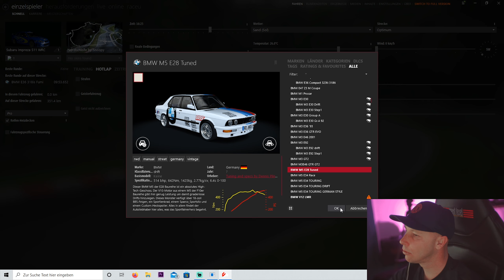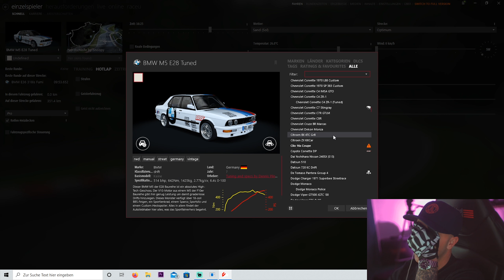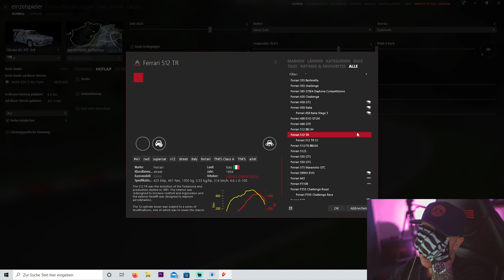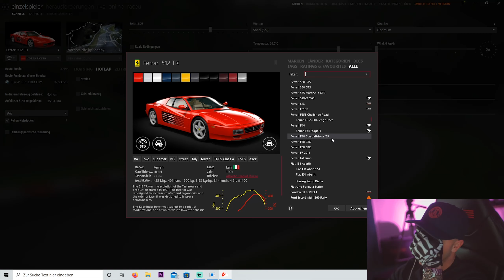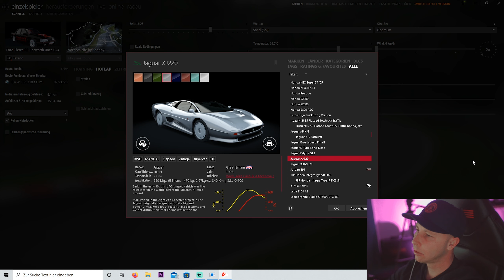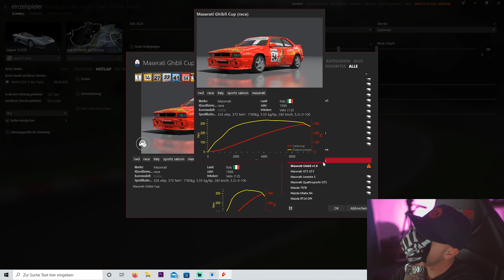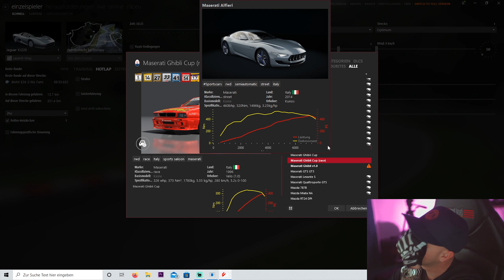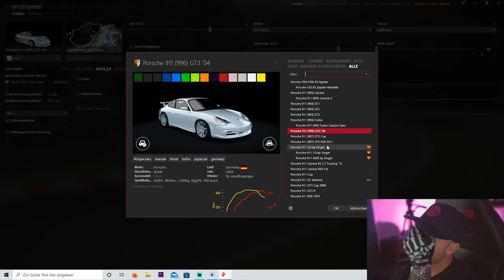Auto Roulette auf der Nordschleife - Assetto Corsa Mods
Ich hatte schon mal bessere Ideen..